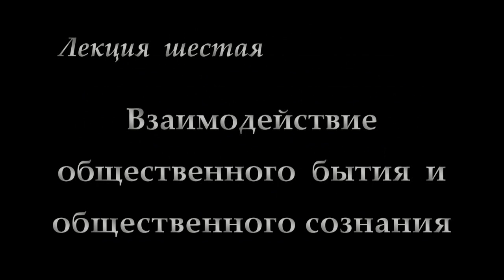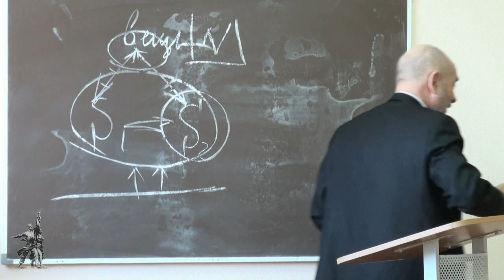6.«Социальная философия» М.В.Попов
Лекция 6 по курсу социальной философии "Взаимодействие общественного бытия и общественного сознания" раскрывает ведущую роль в этом взаимодействии общественного бытия и активную роль общественного сознания.